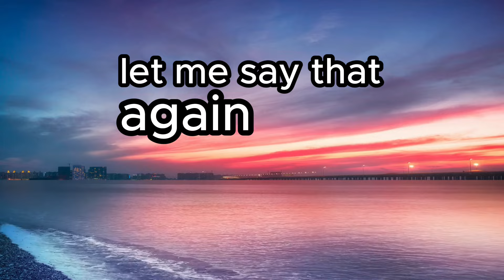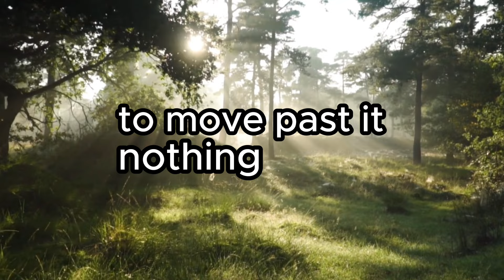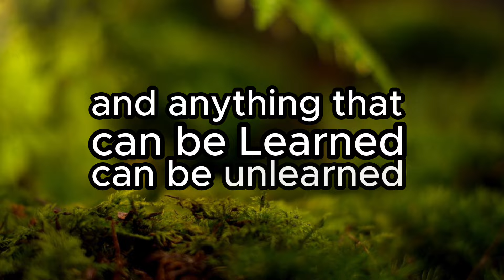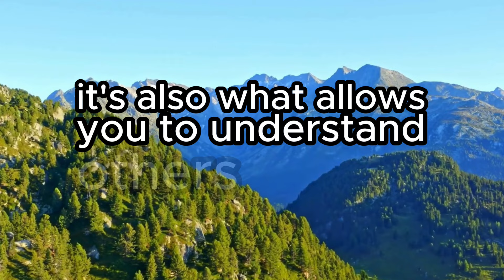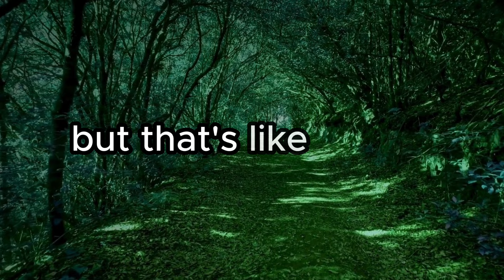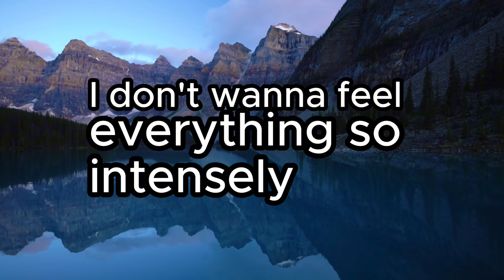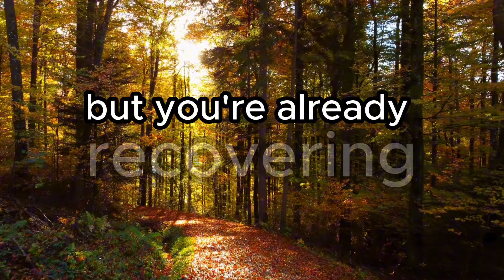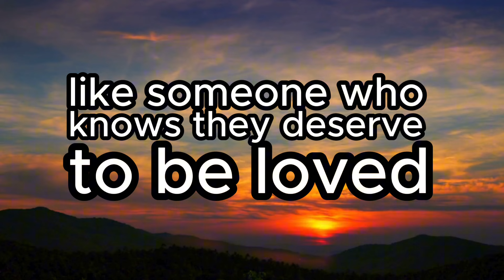Your Childhood Trauma Is Not Your Identity You Are More Than Your Past | Wayne Dyer Motivation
Are you ready to break free from the chains of childhood trauma and discover your true identity? This powerful, transformative speech will shake you to your core and revolutionize how you view your past experiences. Stop letting childhood trauma define your present and future - it's time to reclaim your power and write a new story.

In this raw, intense, and life-changing presentation, we dive deep into the truth about childhood trauma and identity. Learn why your past experiences don't define your worth, how to transform your wounds into wisdom, and most importantly, how to stop letting trauma pilot your life. This isn't just another motivational speech - it's a battle cry for anyone ready to break free from their past and step into their true power.

✨ What You'll Discover:

Why your trauma has been lying to you about who you are
How to transform your "survival traits" into superpowers
The truth about resilience and why you're stronger than you think
Why perfectionism and hypervigilance are holding you back
How to stop apologizing for your existence
The revolutionary approach to healing that no one talks about
Why your sensitivity is actually your greatest strength
How to break free from generational trauma
The secret to reclaiming your personal power
Practical steps to rewrite your story and create lasting change

This powerful message is for you if:

You're tired of letting your past control your present
You struggle with feeling "broken" or "damaged"
You're ready to break free from limiting beliefs
You want to understand why you react the way you do
You're prepared to transform your pain into power
You're seeking real, lasting change in your life
You want to stop patterns of self-sabotage
You're ready to embrace your true identity

Unlike other speeches that just scratch the surface, this presentation dives deep into the root causes of trauma-based behaviors and provides actionable strategies for transformation. You'll learn how to identify trauma responses, break free from limiting beliefs, and create a new narrative for your life.

This isn't about toxic positivity or denial - it's about radical truth-telling and empowerment. Discover how to honor your past while refusing to let it define your future. Learn why your trauma responses were actually brilliant survival strategies, and how to transform them into tools for growth.

Featured in personal development seminars worldwide, this message has helped thousands break free from the chains of their past and step into their true power. Whether you're dealing with childhood trauma, generational patterns, or limiting beliefs, this speech will give you the tools and mindset shifts needed for real transformation.

🎯 Perfect for:

Trauma survivors seeking healing
Mental health professionals
Life coaches and counselors
Anyone struggling with self-worth
Those dealing with anxiety and perfectionism
People working to break generational patterns
Individuals on a personal development journey
Anyone ready for deep transformation

TIMESTAMPS:
00:00 - Powerful Opening: Breaking Free From Trauma
02:45 - Understanding Trauma's Deceptive Nature
04:30 - The Truth About Your Identity
07:15 - Transforming Survival Mechanisms
09:45 - Breaking The Cycle of Self-Sabotage
12:20 - The Power of Radical Acceptance
14:55 - Rewriting Your Story
16:30 - Understanding Trauma Responses
18:45 - The Myth of Being "Broken"
20:15 - Transforming Pain into Power
22:30 - Breaking Generational Patterns
24:15 - The Revolution of Self-Trust
25:45 - Practical Steps for Healing
27:20 - Creating New Neural Pathways
28:45 - Embracing Your True Identity
30:00 - The Power of Choice
31:15 - Your New Beginning
32:00 - Closing Inspiration